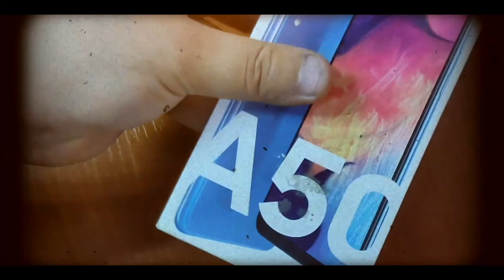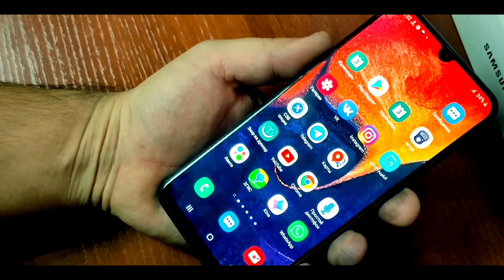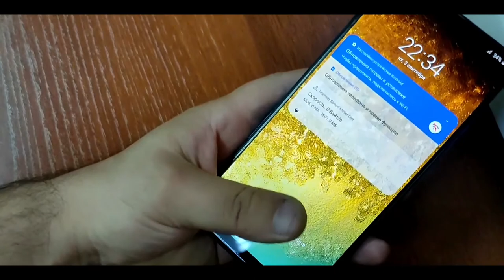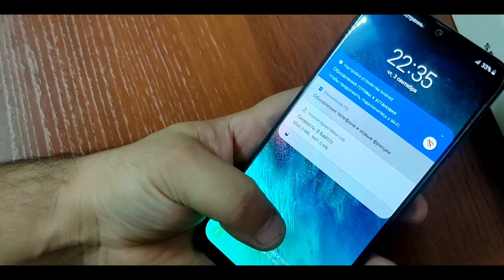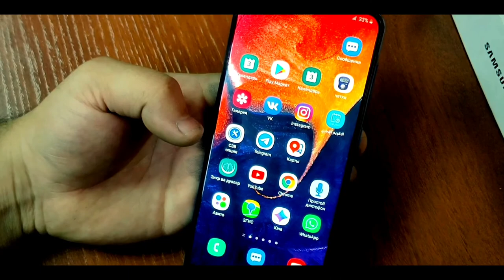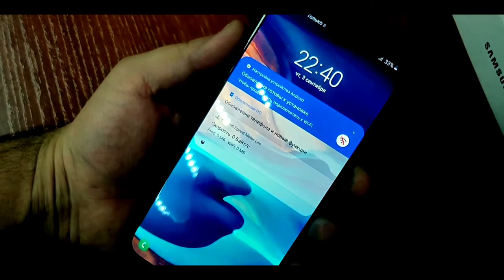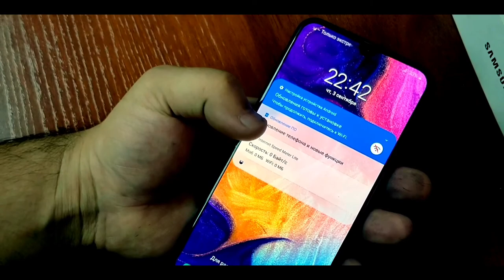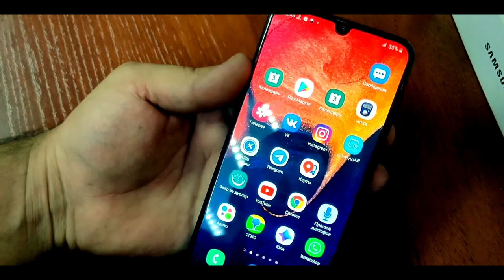Samsung galaxy a50 qanday telefon 2020 yilda sotibolsa bo'ladimi?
obuna boling!!!